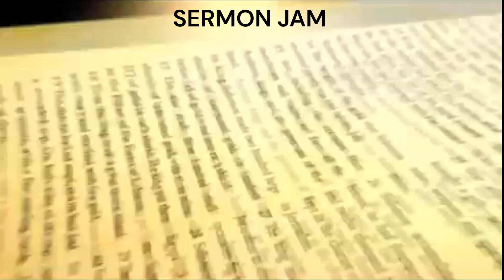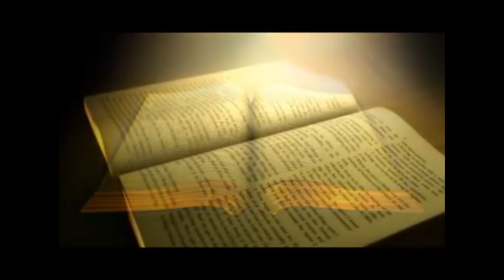Sermon Jam (Wilberforce) by Desiring God John Piper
sermon jam, Word of God, don't waste your life..